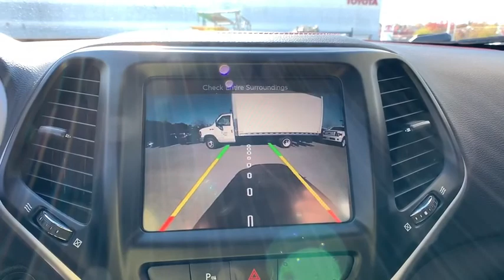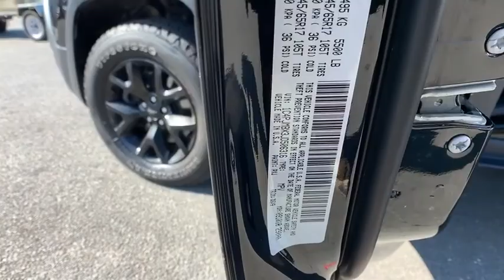2018 Jeep Cherokee Woodbridge, Springfield, Manassas, Fredericksburg, Fairfax, VA 9U8298A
Used 2018 Jeep Cherokee available in Woodbridge, Virginia at Lustine Chrysler Dodge Jeep Ram. Servicing the Springfield, Manassas, Fredericksburg, and Fairfax, VA area.
2018 Jeep Cherokee Trailhawk 4x4 - Stock#: 9U8298A - VIN#: 1C4PJMBX3JD506316

*CHRYSLER CERTIFIED* CARFAX 1 OWNER BACKUP CAMERA *4WD* PANORAMIC ROOF HEATED SEATS BLUETOOTH HANDS-FREE LOADED WITH SAFTEY FEATURES!! TOUCH SCREEN RADIO IPOD ADAPTER 3.517 Axle Ratio 4-Wheel Disc Brakes 600 Amp Maintenance Free Battery 8.4 Touchscreen Display ABS brakes Air Conditioning Alloy wheels AM/FM radio: SiriusXM Anti-whiplash front head restraints Automatic temperature control Auxiliary Transmission Oil Cooler Blind spot sensor: Blind-spot Monitoring warning Brake assist Cloth/Leather/Vinyl Bucket Seats Compass Delay-off headlights Driver door bin Driver vanity mirror Dual front impact airbags Dual front side impact airbags Electronic Stability Control Emergency communication system: Uconnect Access Engine Oil Cooler Exterior Mirrors Courtesy Lamps Exterior Mirrors w/Supplemental Signals Four wheel independent suspension Front anti-roll bar Front Bucket Seats Front Center Armrest Front dual zone A/C Front fog lights Front reading lights Fully automatic headlights GPS Antenna Input GPS Navigation HD Radio Heated door mirrors High intensity discharge headlights: Bi-Xenon Illuminated entry Integrated Voice Command w/Bluetooth Knee airbag Leather Shift Knob Low tire pressure warning Occupant sensing airbag Off Road Suspension Outside temperature display Overhead airbag Overhead console Panic alarm ParkView Rear Back-Up Camera Passenger door bin Passenger vanity mirror Power door mirrors Power driver seat Power Front/Fixed Rear Full Sunroof Power Liftgate Power steering Power windows Quick Order Package 27E Radio data system Radio: Uconnect 3C w/8.4 Display Rear anti-roll bar Rear Parking Sensors Rear reading lights Rear seat center armrest Rear side impact airbag Rear window defroster Rear window wiper Remote keyless entry Roof rack: rails only SiriusXM Satellite Radio Speed control Speed-sensing steering Split folding rear seat Spoiler Steering wheel mounted audio controls Tachometer Telescoping steering wheel Tilt steering wheel Traction control Trip computer Turn signal indicator mirrors Uconnect Access Variably intermittent wipers Voltmeter.br2018 Jeep Cherokee TrailhawkbrbrbrFCA US Certified Pre-Owned Details:brbr * 125 Point Inspectionbr * Limited Warranty: 3 Month/3000 Mile (whichever comes first) after new car warranty expires or from certified purchase datebr * Warranty Deductible: $100br * Includes First Day Rental Car Rental Allowance and Trip Interruption Benefitsbr * Roadside Assistancebr * Vehicle Historybr * Transferable Warrantybr * Powertrain Limited Warranty: 84 Month/100000 Mile (whichever comes first) from original in-service datebrbrbrCHRYSLER CERTIFIED - 7-YEAR/100000-MILE POWERTRAIN LIMITED WARRANTY!!!brbrCall our PROFESSIONAL SALES TEAM @ for MORE INFORMATION and ADDITIONAL DISCOUNTS!!! Lustine Chrysler Dodge Jeep & RAM equals a FANTASTIC BUYING EXPERIENCE!!!